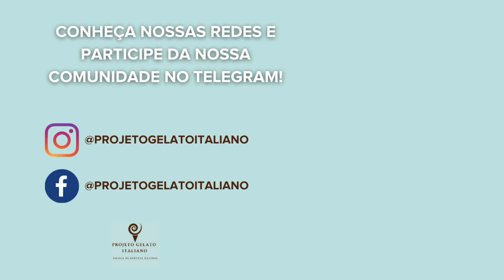Sorvete sem açúcar é para diabéticos?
Tomem cuidado ao vender um sorvete dizendo que os diabéticos podem consumir. Nesse vídeo, nosso mestre sorveteiro Mirko Stortini fala um pouco sobre esse tema que sempre o perguntam.